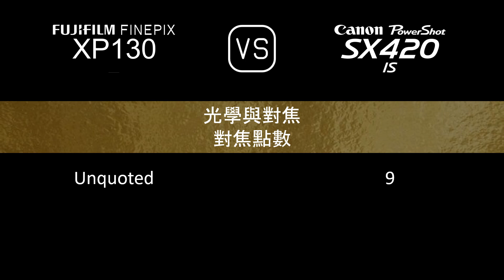Fujifilm FINEPIX XP130 與 Canon PowerShot SX420 IS 的規格比較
本片是 Fujifilm FINEPIX XP130 與 Canon PowerShot SX420 IS 的功能概述和規格比較 (comparison of specifications)，希望對您有所啟發。感謝您的支持。

00:24 推出
00:32 機身
00:41 影像感測器
01:05 影像
01:21 光學與對焦
02:06 屏幕
02:26 攝影功能
03:27 錄像功能
03:43 儲存
03:47 連接性
04:16 物理特性
04:36 雜項